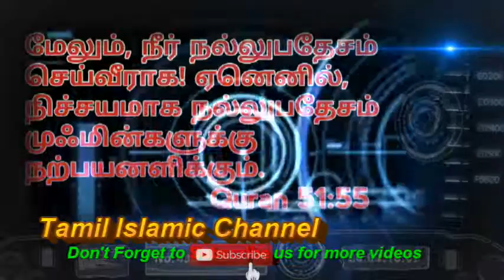மலக்குமார்களின் உலகம் | Azhar Seelaani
உரை Azhar Seelaani